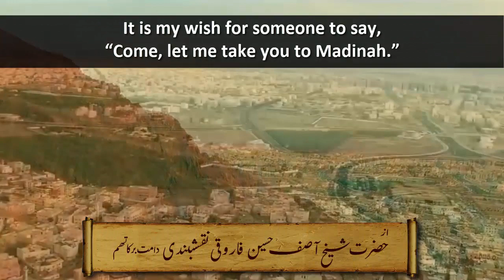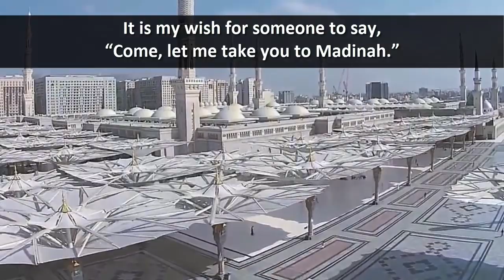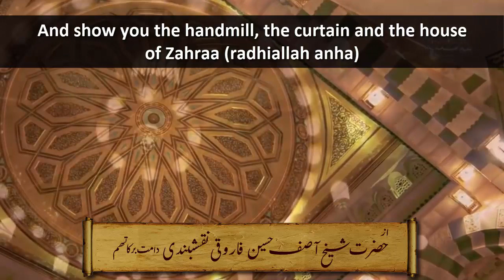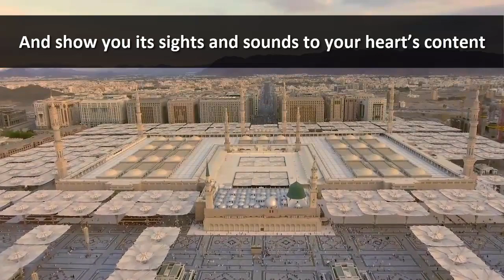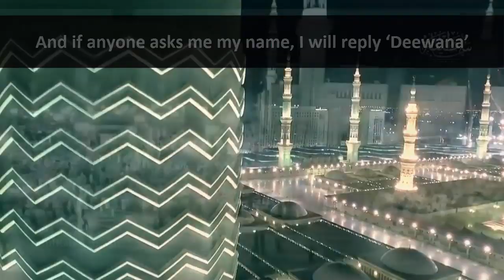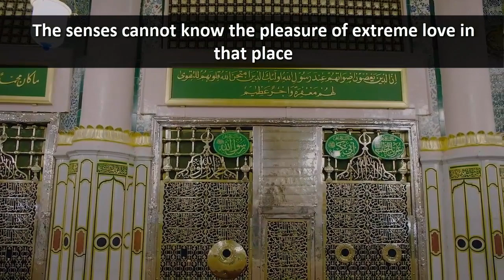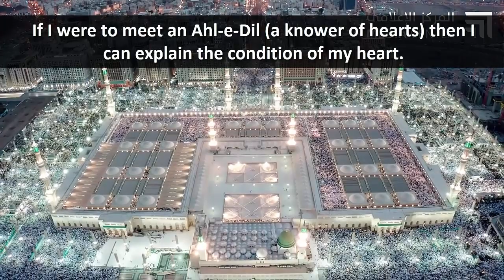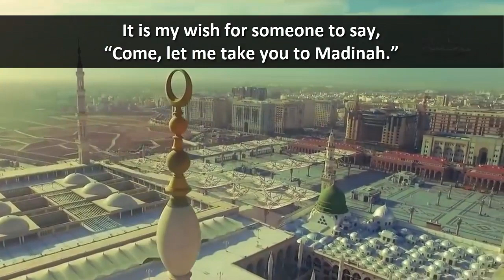Naat recited in the Ijtima (Gathering) - by Hadhrat Sheikh Asif Hussain Farooqui Naqshbandi (UK)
Naat by Hadhrat Sheikh Asif Hussain Farooqui Daamat Barakaatuhum. Visit sufi.org.uk for more